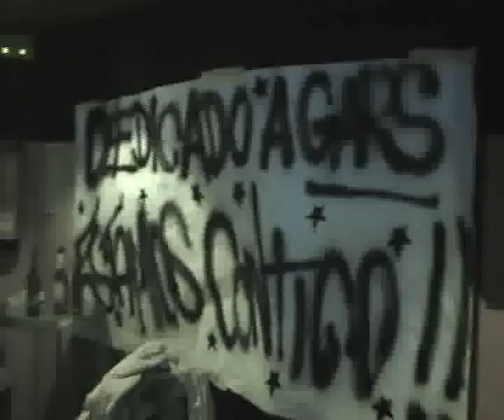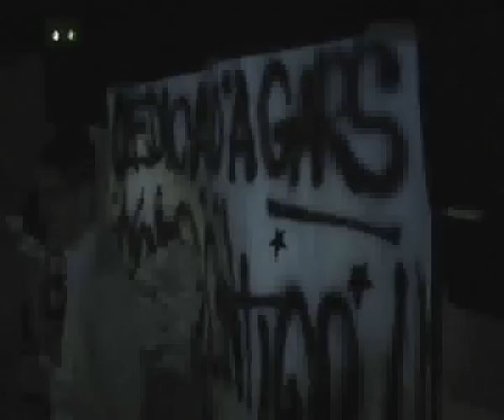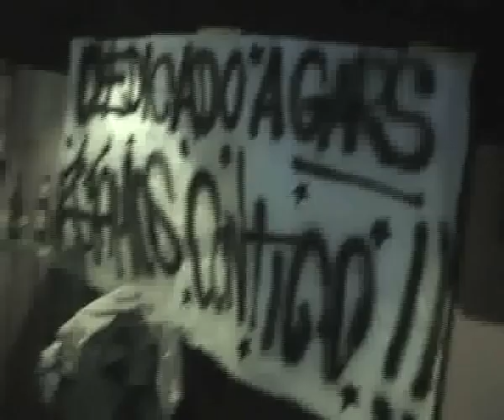JOS VOGEL & ALX LEMAC.DEDICAS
video composed by UriTech and Jos Vogel